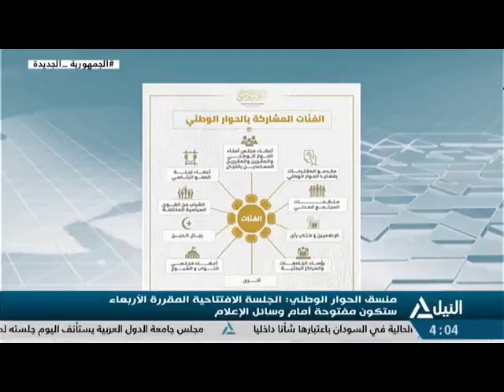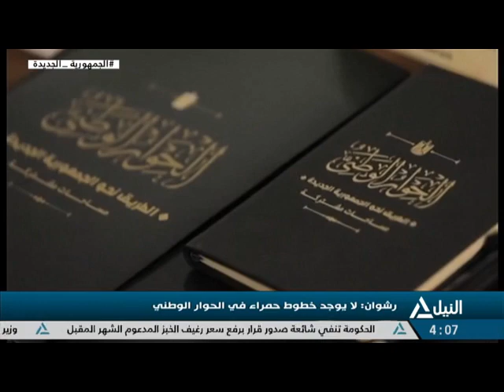منسق الحوار الوطنى: الجلسة الافتتاحية المقررة الأربعاء ستكون مفتوحة أمام وسائل الإعلام